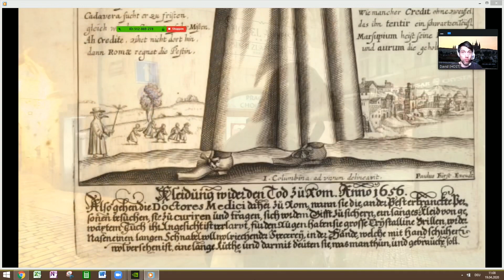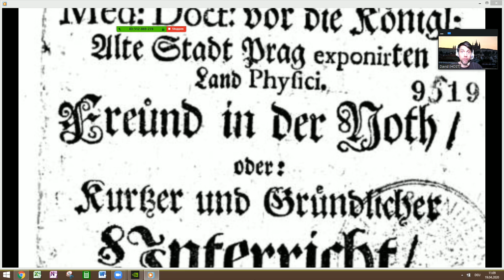Plague Doctor of Prague - trailer for our online tour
After our success in 2019 we have moved our tour of The Plague Doctor of Prague to an online version to bring history into your living rooms. Follow the tracks of our forgotten hero A. Schamsky and deep dive into the times of Plague of the 18th century in this virtual experience.